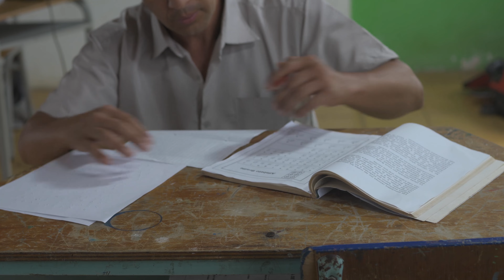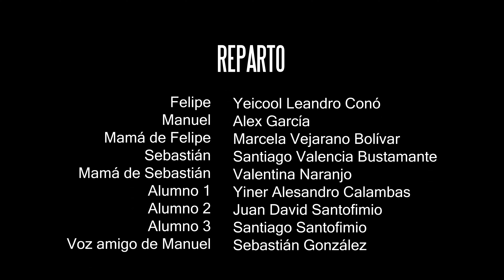Cortometraje: Atentamente Felipe